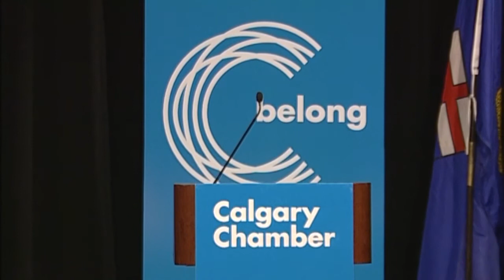Mayor Nenshi: The state of business in Calgary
A passionate speech about the tremendous city we live in, his thoughts on oil dropping precipitously, and strong criticism of both the recent changes to the Temporary Foreign Worker Program and Bill 202 on gay-straight alliances. See below for timed sections.

Opening from Adam Legge, President of the Calgary Chamber (0:00)
Introduction by John Piercy, SVP of Shaw Business (8:32)
Mayor Nenshi on the state of business and citizen satisfaction (11:12)
Calgary's new four-year budget and business plan (18:10)
The challenges facing Calgary business (25:52)
The promise of a great city (25:05)
Improving hiring practices in Calgary (27:33)
Affordable housing and secondary suites (35:32)
Ensuring a welcoming city for all; thoughts on Bill 10 (41:48)
Concluding thoughts on the kind of city we want (47:01)
Lightning round Q&A (54:52)
Thanks to Mayor Nenshi from Jerry Rudelic, President and CEO of Alberta Blue Cross (59:39)